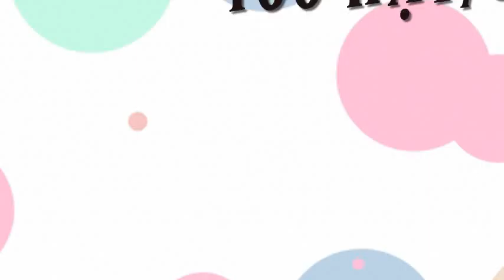Giống hoa xác pháo SALVIA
Liên hệ: Phòng bán hàng Robinson - Cty Hòa Lạc Tel: - Giống hoa diễn , Hạt hoa diễn , Hạt giống hoa diễn đỏ , Hạt hoa màu đỏ , Hạt hoa sôn , Hạt hoa sôn đỏ, Hạt giống hoa sô đỏ , Hạt giống hoa sô , Giống hoa xác pháo SAL002 Mexicana , Giống hoa xác pháo SAL002 , SAL002 giống hoa xác pháo , SAL002 Hoa xác pháo , SAL002 Mexicana Hoa xác pháo , Hoa xác pháo - SAL002 Mexicana , Hoa xác pháo - SALVIA , - Hoa xác pháo - SALVIA - SAL002 Mexicana, - Hoa Sô Đỏ - SALVIA, Hoa Sô Đỏ - SALVIA - SAL002 Mexicana , - Hạt giống hoa Sô Đỏ - SALVIA - SAL002 Mexicana, - Hạt giống hoa Sôn - SALVIA - SAL002 Mexicana , Hoa Sôn SALVIA , Hoa Sôn , Hoa Diễn , - Hạt giống hoa Diễn, - Hạt giống hoa Diễn - SALVIA , Hạt giống hoa Diễn - SALVIA - SAL002 Mexicana, Hoa dễ trồng - Hoa xác pháo đỏ , Hạt giống hoa chất lượng cao - Hoa xác pháo đỏ , Hoa xác pháo đỏ , Hạt giống hoa xác pháo đỏ , Hạt giống hoa xác pháo , Hạt giống hoa xác pháo - SAL002 Mexicana, - Hạt giống hoa xác pháo - SALVIA, Hạt giống hoa xác pháo - SALVIA - SAL002 Mexicana